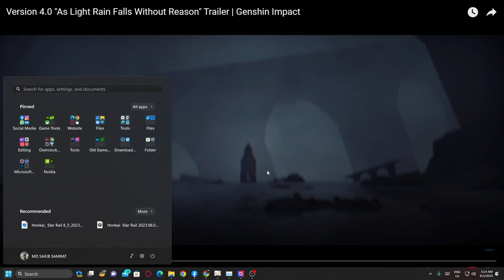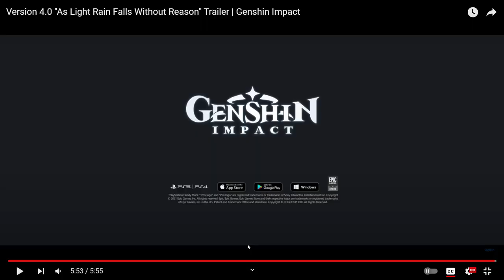My reaction to the New "Version 4.0, As Light Rain Falls Without Reason" Trailer!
The Redeem codes-
WA845MQHUHKH
3BRLL59ZCZKD
ZT8MLL8GCYKM

•My Built-

•Motherboard (MSI)
   B550M PRO-VDH
   WIFI

   CX 750M